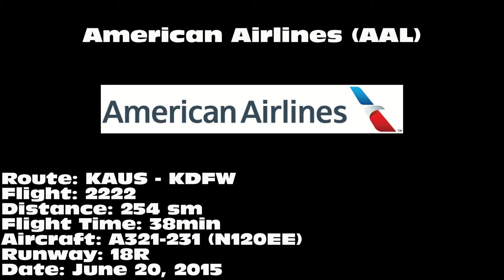American Airlines A321-231 [N120EE]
American Airlines A321-231 landing on 18R at Dallas/Fort Worth International Airport (DFW) on June 20, 2015